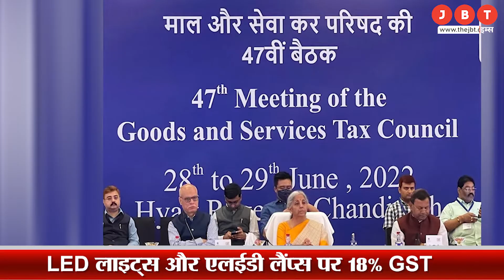GST Rate Hike on Milk, Paneer, Rice And Curd